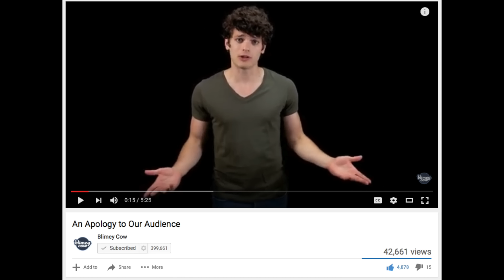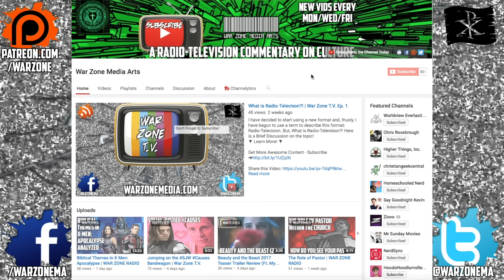An Apology to Blimey Cow: Sorry You Got EXPOSED! | War Zone T.V.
Today, We issue an Apology to Blimey Cow by saying "Sorry You Got EXPOSED for teaching Communism and Taking money from your fans!" Yes, it is true, Blimey Cow has gone down hill and I have left comments personally but I guess now I have to go public. ▼ Learn More! ▼

WHITE COMIC
CONTRA

MY AUDIO SETUP:

Samson CS Microphone
Mackie MixFX12
Audio Technica Headphones
Zoom H4N Digital Recorder
Pop Filter/Windscreen

War Zone Media is dedicated to bringing Concordia to Pop Culture by Challenging modern Christian Media and Celebrating the artistic value of Movies, television, radio, Youtube, Video Games, Music and anything relating to Pop-culture.

WarZoneMedia.com